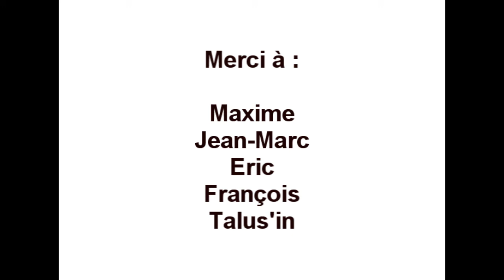Trail La Chaussée des Géants - Partie Commune 20 & 53 km - Vidéo 1/2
Bonjour à tous et Bienvenue au Trail de La Chaussée des Géants !!!

A travers cette vidéo, nous vous présentons le village de Thueyts, village de départ et d'arrivée, situé en Ardèche, sur la coulée basaltique du volcan de La Gravenne.

Vous allez parcourir les 8 premiers km et revivre nos deux premières éditions. Notez au passage que nos 3 parcours ont moins de 2 km de goudron. (Nouveauté 2014 : un 10 km)

N'hésitez pas à partager nos vidéos et à vous abonner à notre chaîne youtube, où vous pourrez voir l'intégralité des 3 parcours mais aussi très prochainement visionner des conseils santé avec Mathieu, le kiné de l'équipe.

Alors bonne découverte et prenez notes pour bien placer vos attaques le jour J. Bonne prépa et à bientôt parmi nous !!!

On compte sur vous pour la chaude ambiance ;-)

Talus'in